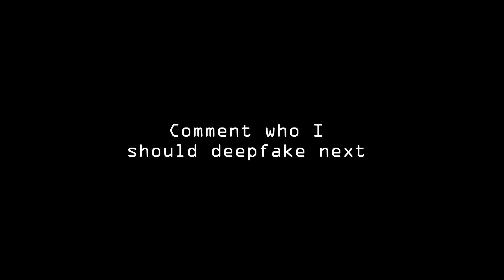Keanu Reeves & Moist Cr1tikal Switch Lives [DeepFake]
In an alternate universe, Charlie (cr1tikal) starred in The Matrix and John Wick while Keanu Reeves was a Youtuber/Twitch streamer making moist meter movie reviews

Keanu reeves Deepfake
Moist Cr1tikal Penguinz0 Deepfake
Penguinz0 deepfake

also stream Cry Wolf by Christina Grimmie